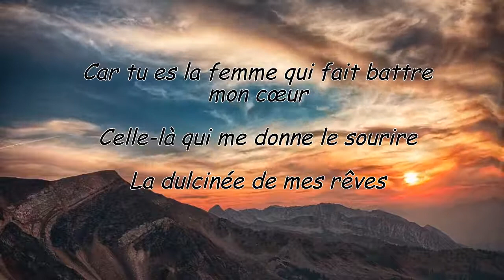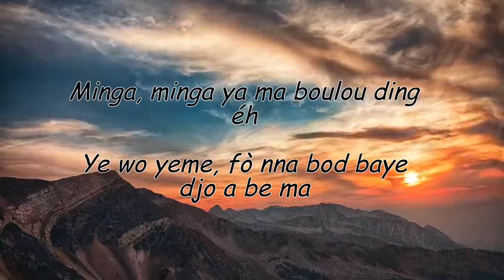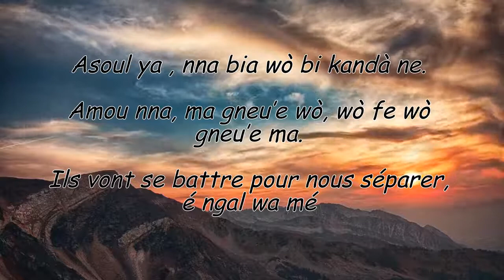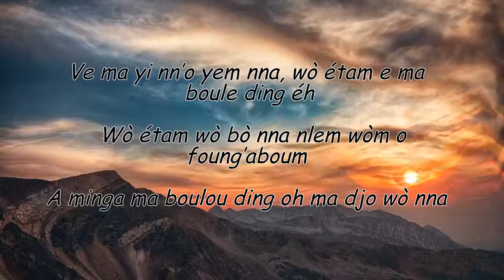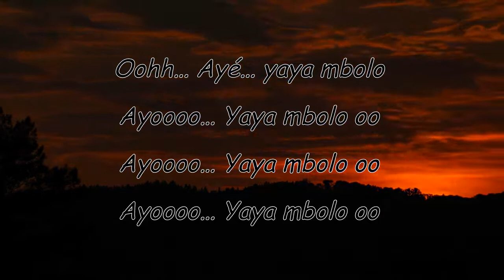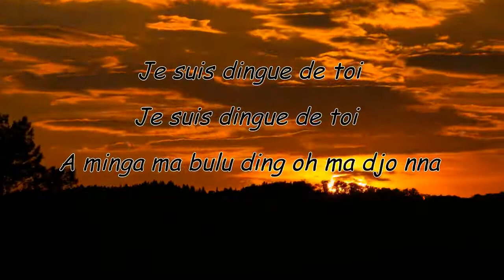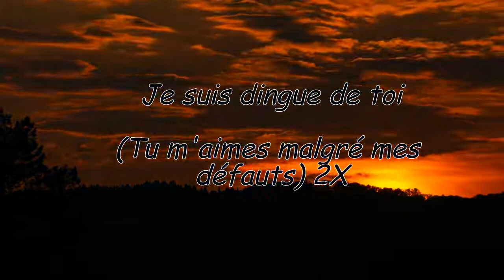DYNASTIE LE TIGRE - Je Suis Dingue de toi (Lyrics/Paroles)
Je Suis Dingue de Toi is a love song by Dynastie le Tigre